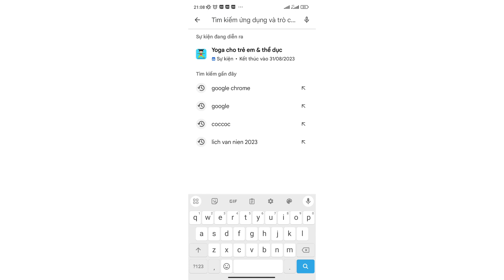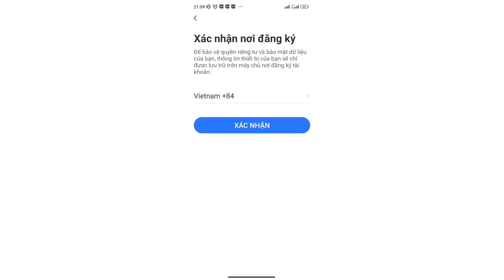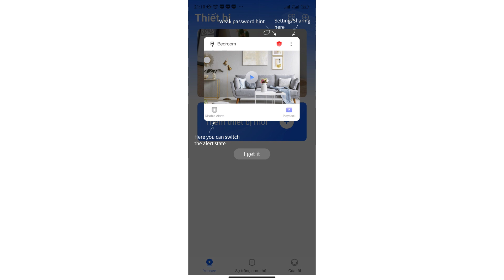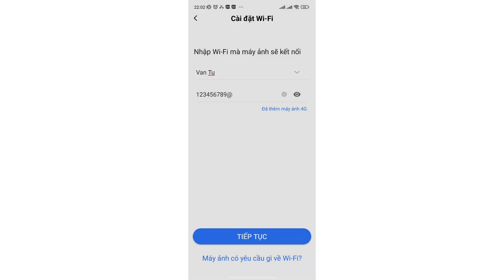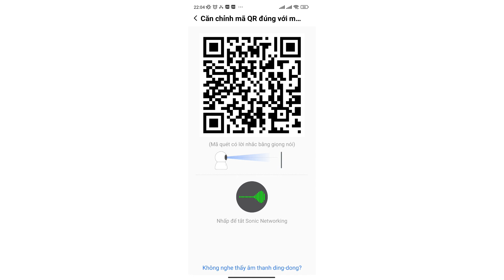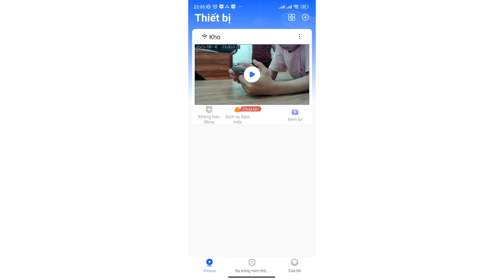Hướng dẫn cài đặt camera YOOSEE nhanh nhất ( chi tiết từ A- Z , 💯 làm thành công !!! )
Dear AC!
Hôm nay e chỉ Hướng dẫn cách  cài đặt camera yoosee  nhanh nhất , đơn giản nhất ( LUU Ý bên mình không bán camera hãng này )
Video chỉ hỗ trợ thêm
HOTLINE HỖ TRỢ CAMERA 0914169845